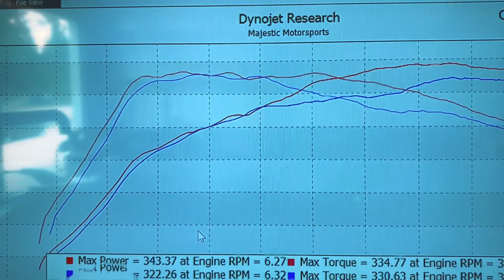2019 Civic Type-R Dyno Pulls - Custom Tuned with Hondata FlashPro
Nicholas brought in his 2019 Honda Civic Type-R for a custom dyno tune, Mike got the car strapped down on our 424X DynoJet dyno and dialed the car in using Hondata FlashPro. With a few bolt-ons full exhaust, intercooler and an air intake we put down 343.37 WHP.